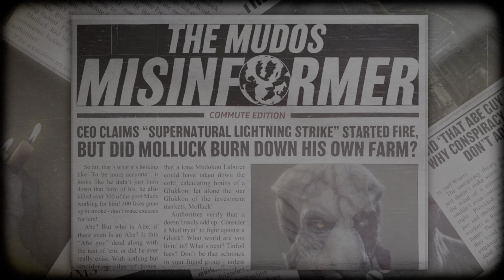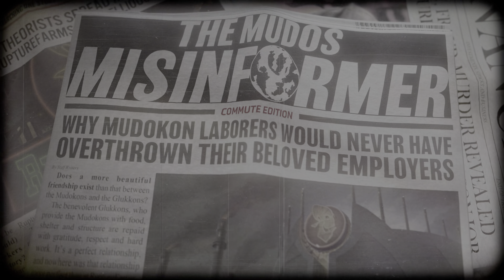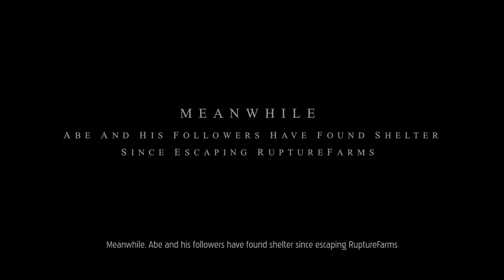Oddworld: Soulstorm (PS5) ⭕ PlayStation Peek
📙 This is a remake of 'Oddworld: Abe's Exoddus', the awesome PSX game from 1998.

Welcome to PlayStation Peek, where I take a quick peek at a PlayStation game
that I probably won't be coming back to.